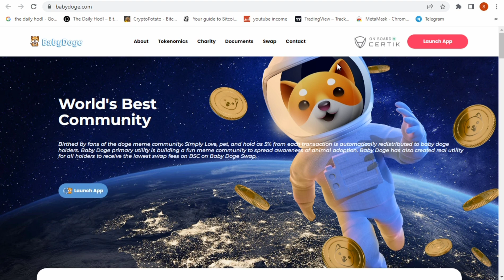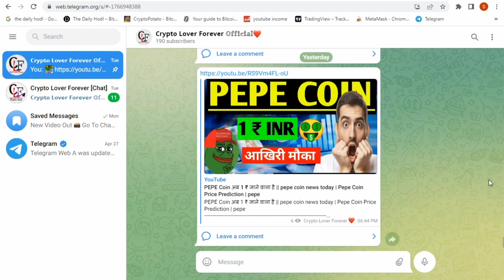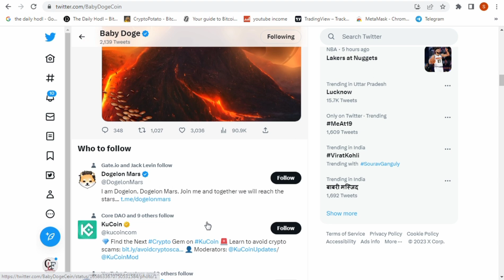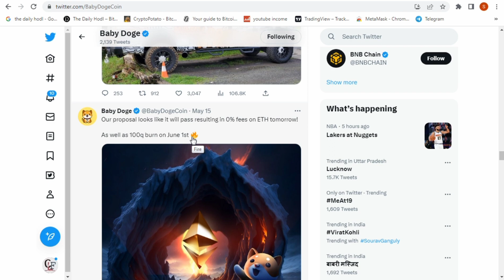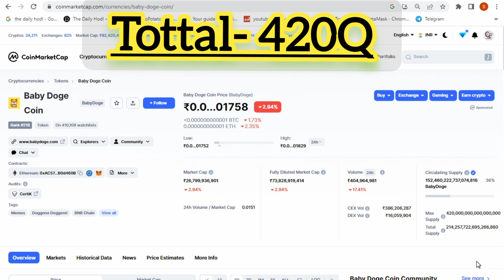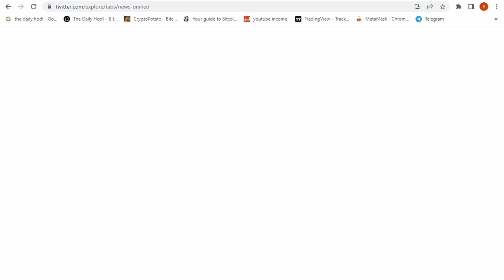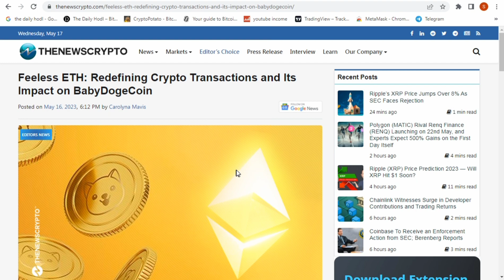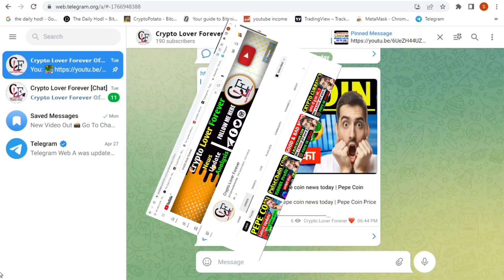BABY DOGECOIN Kill 00 Zero || BabyDoge Binance Listing | baby dogecoin news today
1. Avive Mining App Download 👇

                   OR
Refferal Code is:- 8xz1rn

Please do your own research before making any investment decisions. None of the information on this YouTube channel constitutes, or should be relied on as, a suggestion, offer, or other solicitation to engage in, or refrain from engaging in, any purchase, sale, or any other investment-related activity concerning any ICO or other transaction. Cryptocurrency investments are volatile and high risk in nature. Don't invest more than what you can afford to lose.